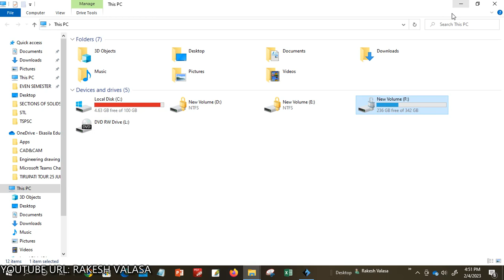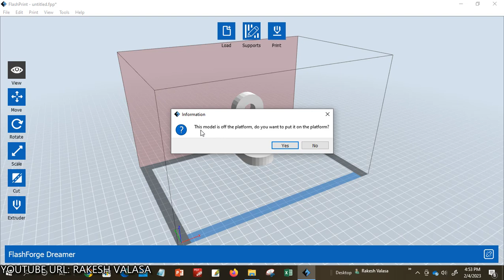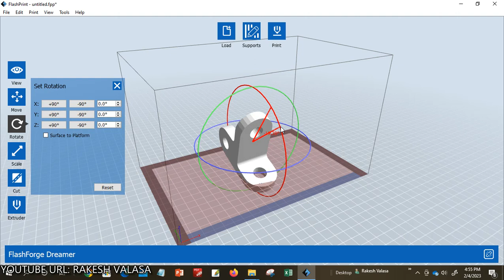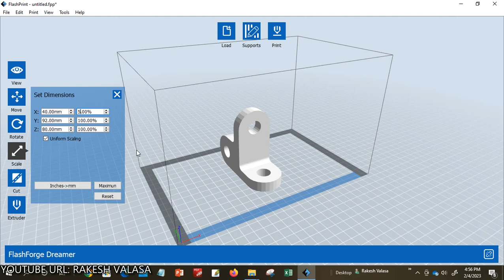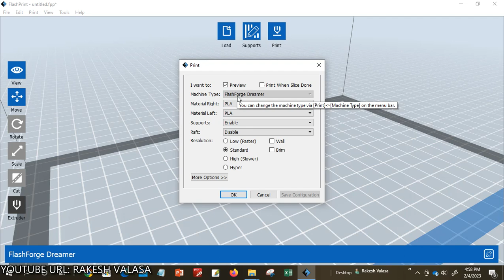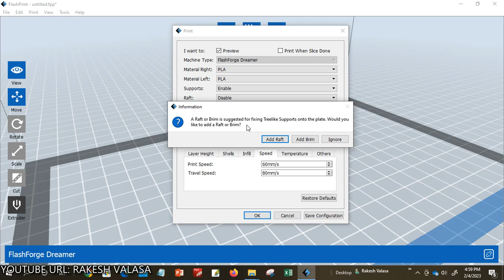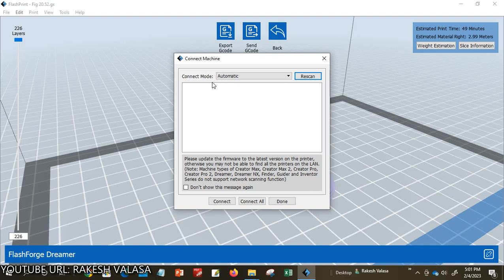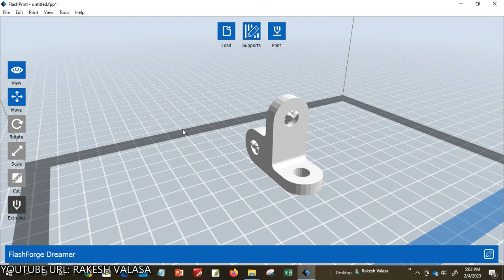Demonstration of flashprint software for 3D Printing